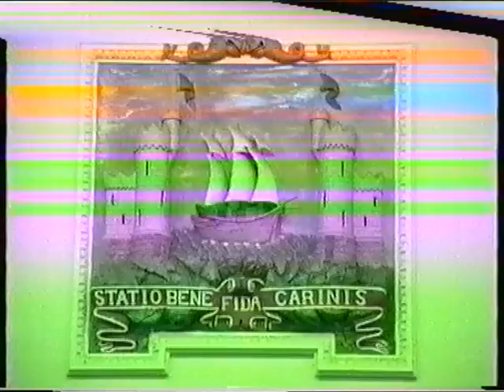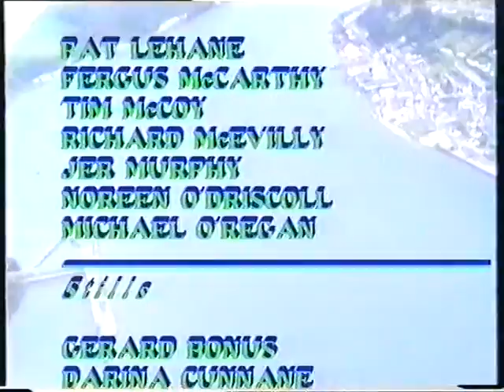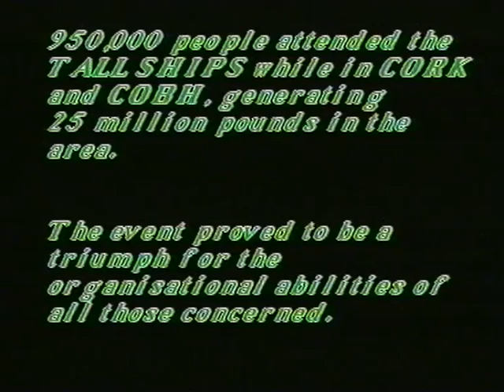Cork Tall Ships Race, Ireland 1991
The Tall Ships Race came to Cobh & Cork in 1991